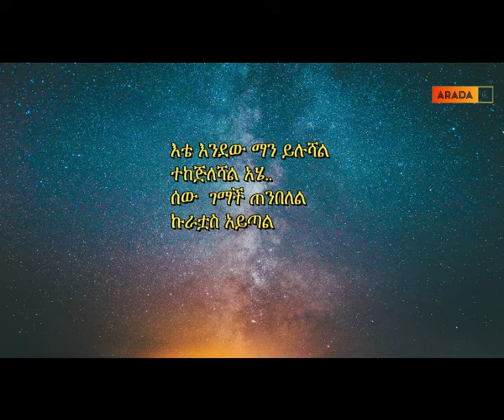TRAILER Mateb Zalit ማተብ ዛሊት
This is Arada lyaric Enjoy our Videos

 የ Miko Mikee የአመቱ ምርጥ ፕራንክ ወንጀለኛን በ ቁጥጥር ስር አዎለ!! , ሳቅ አይቻልም,New Ethiopian Funny Videos,ተቃጠልን እኮ አይገልፀውም,አለመሳቅ አይቻልም የሳምንቱ ቀልዶች አብጃለው 73, መርካቶ በጀት ብር እበትናለው አለ ፓስተሩ ስጥ እንግዲህ , ማሂን አቶዳትም ያላችሁ እውነታው ይህ ነው MAHI&KID VLOG 2020 , የ 19 ዓመቷን አሜሪካዊ ማስቆም አለብን በፍጥነት | babi ,  ከ19 የማይጨምረው የሳሮን እድሜ, Qin Leboch , BBOYTOMY33

abrelo hd, ethiopia, አብሬሎ, ashruka, ከሳቃቹ ተሸነፋቹ, መሳቅ አይቻልም, babi, seifu on ebs, ከልጃችን ጋር ለመጀመሪያ ግዜ ይዘናት ወጣን, አረ እብድ በዛ ምንሼ ነው ?, ኑ እንሳቅ, እብደቱ ቀጥሏል በTikTok መንደር, በመጨረሻ Miko Mikee ፍቅረኛዉን ይፋ አደረገ, Betoch, አረ ሳሮን እንግሊዝኛ, ሳሮን አለልኝ, ከዳሌ ዳንስ እስከ EthiollyWood, አለመሳቅ አይቻልም ፈታ በሉ አብጃለው 71, የ Miko Mikee የአመቱ ምርጥ ፕራንክ ወንጀለኛን በ ቁጥጥር ስር አዎለ!!, Abel Birhanu, Ethiopia ሰበር ዜና, Alemneh Wase, Lemma Megersa, birkti shimeles, ለማ መገርሳ, እስክንድር, Yeneta Tube የኔታ ቲዩብ, አግብተዉ የፈቱ መንገደኞች አዝናኝ ፕራንክ, ሳቅ, ብሩክታዊት , በአዲሱ ህግ መሰረት ገንዘብ የሚሰራ የዩትዩብ ቻናል አከፋፈት 2020 , abrelo hd,ethiopia,ከሳቃቹ ተሸነፋቹ,seifu on ebs,አረ እብድ በዛ ምንሼ ነው ?,Betoch,አረ ሳሮን እንግሊዝኛ,አለመሳቅ አይቻልም ፈታ በሉ አብጃለው 71,Abel Birhanu,Ethiopia ሰበር ዜና,Alemneh Wase,ለማ መገርሳ,Yeneta Tube የኔታ ቲዩብ,አግብተዉ የፈቱ መንገደኞች አዝናኝ ፕራንክ,10 Best Apps For YouTubers,akukulu Tube,Make Money On YouTube,Apps For Youtubers,10 የሚያምር Subscribe አድርጉ የምትል Effec,YouTube money,How to create a YouTube channel And Make Money Online,የዩትዩብ ቻናል አከፋፈት 2020,በአዲሱ ህግ መሰረት ገንዘብ የሚሰራ የዩትዩብ ቻናል አከፋፈት 2020,